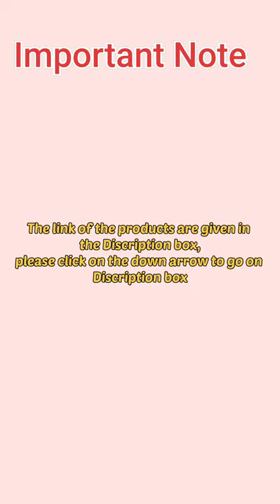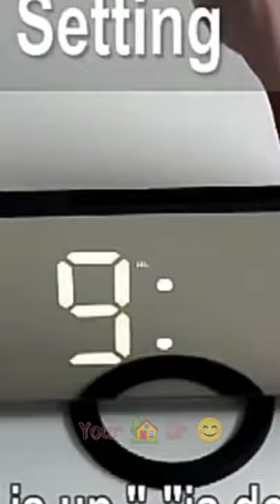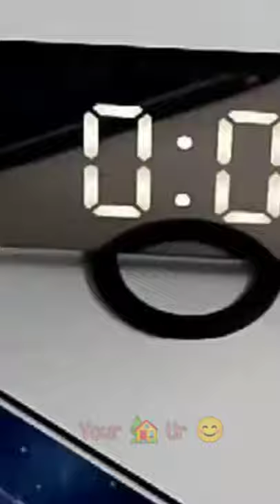Top 10 amazing kitchen appliances in 2021 - Fabric Storage Box/Windproof Broom/Kitchen Cleaning Tool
All the products shown here are easily available at amazon , flipcart, alibaba n even in other sites n local markets Link of some  similar products at Amazon here 👇👇

  Some Amazon link to view and buy the products -👇👇

1.Dish Drying Rack

2.Fruit Vegetables Drain Organizer

3.Fabric Storage Box

4.Windproof Broom

5.Toilet Paper Holder

6.Digital smart clock

7.UV Light Ultraviolet Toothbrush Holder-

8.Mobile Phone Charging Hanging Holder

9.Kitchen Self-adhesive Accessories

10.Kitchen Cleaning Tools